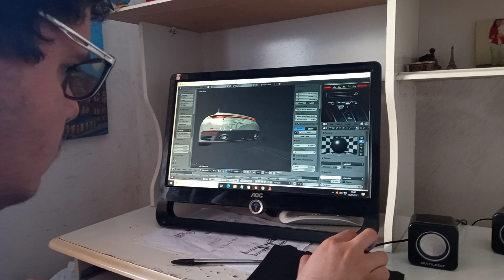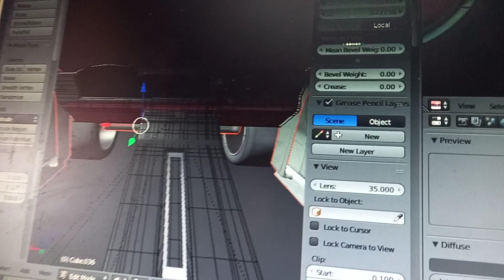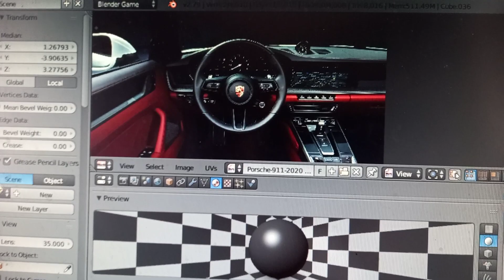Mateus em artes digitais